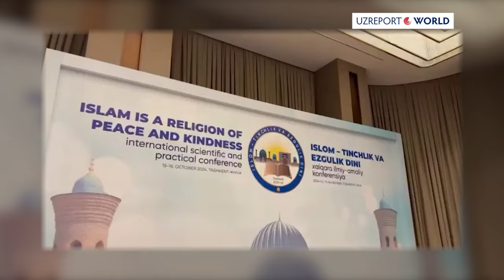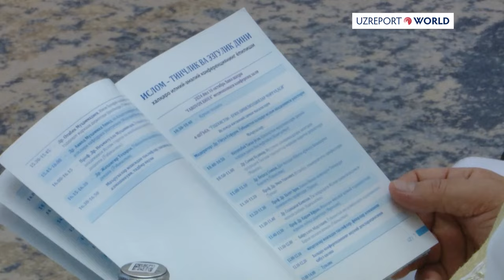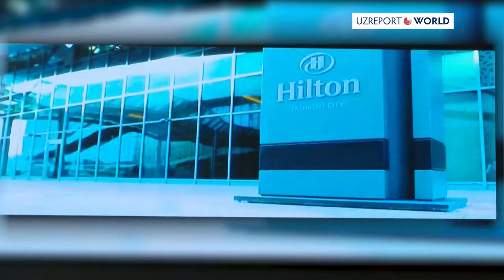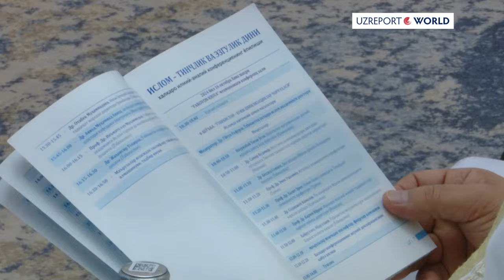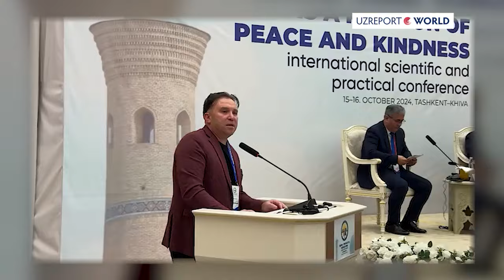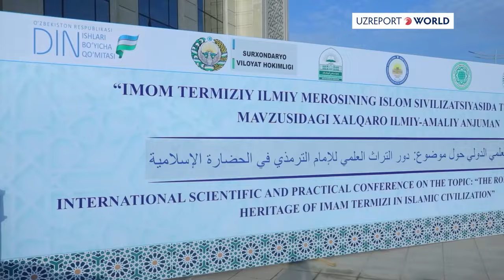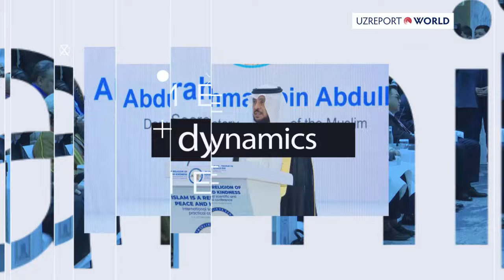Review (S2 E36): Islam—Religion of Peace and Kindness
This week, particularly on October 15 and 16, Tashkent and Khiva hosted an international conference on "Islam—the Religion of Peace and Kindness.”. It brought together more than 70 leaders, religious figures, and scholars from 22 countries. We’ll explore the significance of this event and its potential impact.